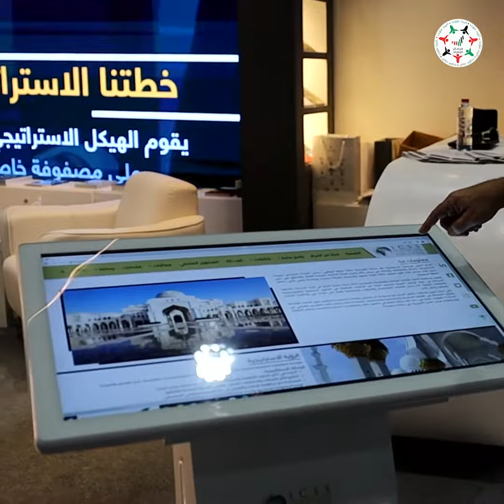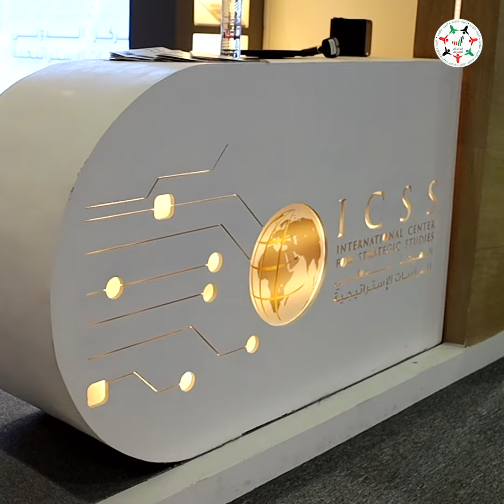د. عبدالله الكعبي: "الدولي للدراسات الإستراتيجية" يشارك بمعرض أبوظبي الدولي للكتاب بعدد من الدوريات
د. عبدالله عبيد الكعبي، المدير التنفيذي بالمركز الدولي للدراسات الإستراتيجية: نشارك في "معرض_أبوظبي_الدولي_للكتاب" بعرض الكثير من الكتب والدوريات والمجلات، والمعرض يمثل منصة لنا للانطلاق نحو العالمية

‎تابعوا فرسان_الإمارات عبر حساباتنا التالية